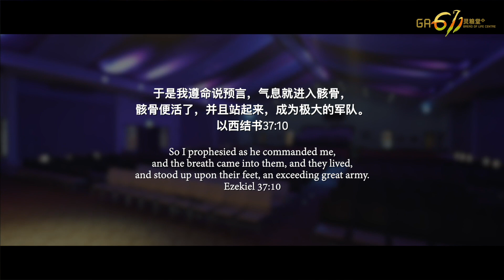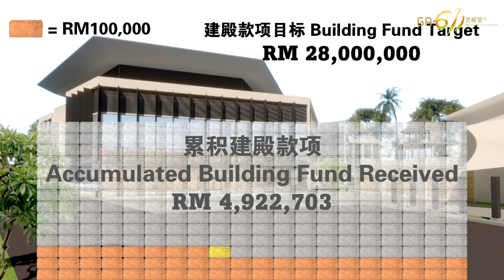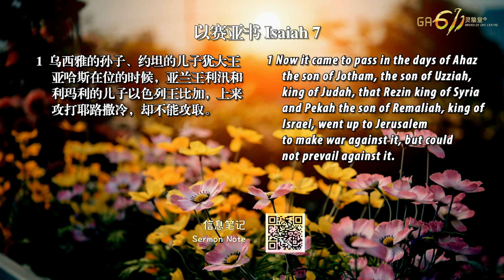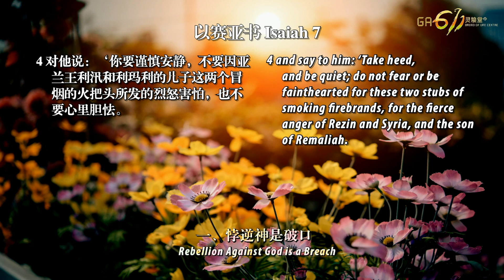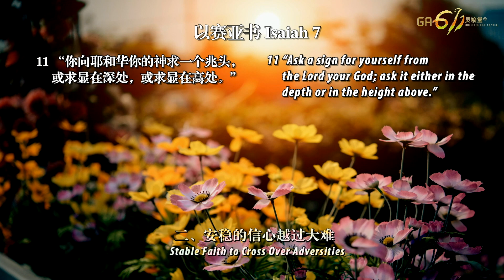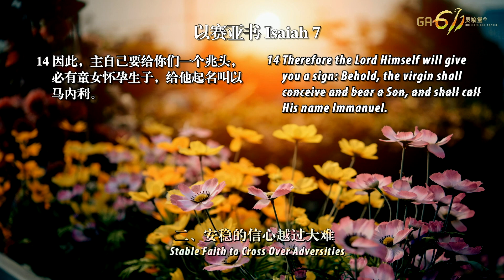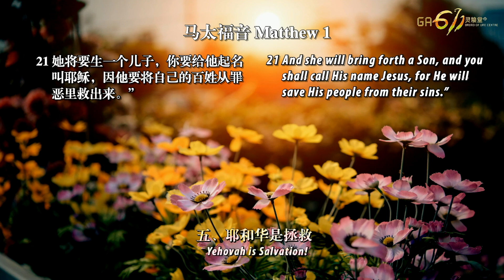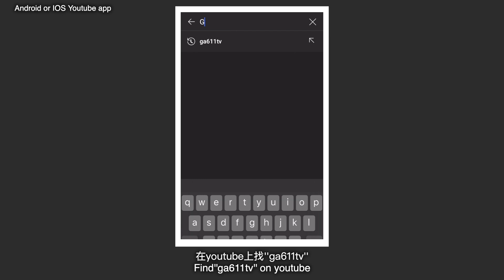主日崇拜｜耶稣-耶和华拯救｜Jesus-Yehovah Saves｜江月霞牧师｜Rev Esther Kong｜17.04.2021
✨GA611灵粮堂 一次欢迎，永远欢迎！
GA611 Bread of Life, Once Welcome, Forever Welcome!✨

Is this your first time watching Sunday Online Worship? Welcome to click the link below for us to know you more!

想要有更多了解？一起来聊聊天！
信，望，爱 聊天室
Faith, Hope, Love chat room
Passcode: 81gNGA

耶稣-耶和华拯救
Jesus- Yehovah Saves
日期 Date: 17/4/2022
讲员 Speaker: 江月霞牧师 Rev Esther Kong

据历史记载，此时正是亚述帝国兴起南征讨伐列国的时期。首当其冲的是亚兰和大马士革。他们为了抵抗亚述而结盟，但他们又担心南面的犹大使他们受敌，便预先南下到耶路撒冷推翻大卫家，他们想要建立一个与他们结盟的傀儡王，这样三国便可以联合起来对抗亚述。

一、背逆神是破口（赛7：1、代下28：1-5）
利汛和比加攻打耶路撒冷的主因是犹大国行了耶和华眼中看为恶的事，留有破口。这时神的话临到以赛亚，神要在困难当头提醒犹大国不可一错再错，因为危机所引发的本能动摇和恐慌只会让人做错更多决定。在面对危机时，我们首先要有安稳的信心去回应神。

二、安稳的信心越过大难（赛7：3-7）
一座城被围困，水是最重要的。亚哈斯到上源的水沟头视察，这是国防最基本的设施，亚哈斯完全表现出守城的心态。

神让以赛亚带着儿子“施亚雅述”告诉亚哈斯要谨慎和安静，不要害怕敌军，他们只是冒烟的火把头，他们的计谋必不能得逞。施亚雅述的意思是“必有余名归回”，这预言是余民归回的一个兆头，同时也是审判的宣告，但这个审判是带着应许和盼望的。

三、预言会成就（赛7：11-12、王下16：7-8、赛7：13-17）
神与大卫家有约，加上犹大家时间未到，神主动给犹大家一个“兆头”——以马内利，神与我们同在，来增加亚哈斯的信心，帮助他相信神藉以赛亚所说的是正确的。然而亚哈斯拒绝这兆头，因为他早己决定寻找亚述的帮忙，他不要跟从神的方式，他早己离弃了神和神的诫命训诲。

他以为不转向神，投靠更有能力的亚述会更好，最后亚述还是攻陷了犹大。

四、审判决不迟延（赛8：1-8）
预言说，神使大河淹灭西罗亚暖流的水。北国以色列分裂出去后，他们一直厌弃耶路撒冷西罗亚缓流的水，这西罗亚象征神的训诲，或是对耶和华的信靠。而大河就是幼发拉底河，代表亚述，北国以色列最终被大河（亚述）淹没。

历史告诉我们，亚哈斯投靠亚述是大错误，亚述灭了亚兰和以色列后，便入侵南国犹大，但神及时伸手拯救了犹大不至被灭。审判的兆头真的发生了。

五、耶和华是拯救（太1：20-23）
以赛亚说的“以马内利”这个兆头，在亚哈斯时代有了初次的应验，但在新约马太福音却完全应验，那就是基督第一次降临。以赛亚时代只是一个影儿，耶稣时代却是实体。耶稣道成肉身、受难、受死和复活，成就了全人类的救赎。以赛亚时代象征从外人的欺压下得释放，耶稣却是使人战胜死亡的辖制，进入永生。

若亚哈斯王相信以马内利，神同在有保护的话，仇敌的计划早就失败；若以色列人接受耶稣是以马内利，相信耶稣是拯救百姓从罪恶里出来的弥赛亚，他们不但得永生，当年也可以从罗马帝国的辖制中出来。

今年逾越节，我们要破除亚哈斯不信的灵，要相信耶稣就是永恒的兆头，神迹的大能者，凡愿意转向祂的，一定可以得救和得释放。

🔎小组问题讨论 (供参考)
Cell Group Discussion Questions (For Reference Only)

1)  你信耶稣是你的拯救？请分享一点你经历祂拯救你的见证。
Do you believe in Jesus as your Savior? Please share a testimony of how He has saved you.

2）分享这个逾越节你有什么得着？
What have you gained in this Passover?